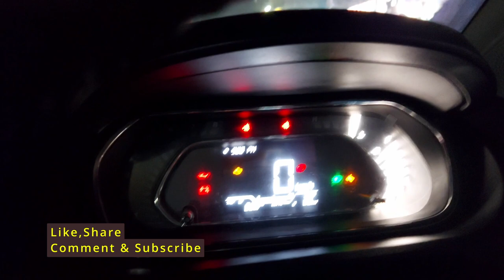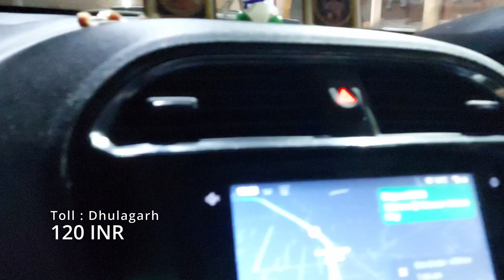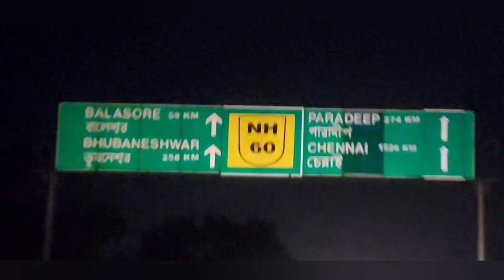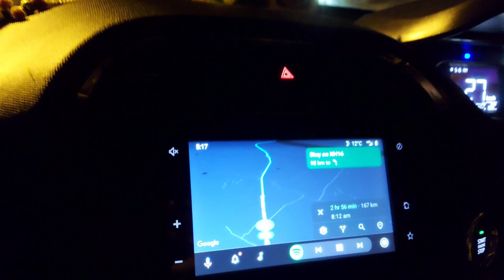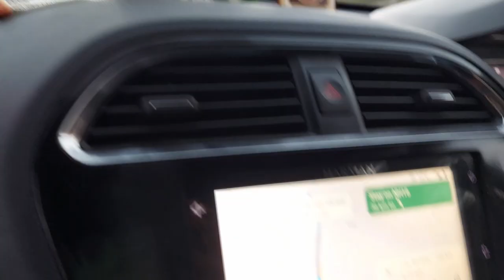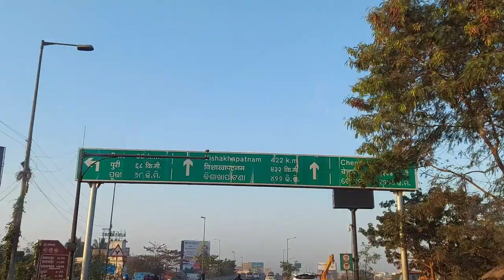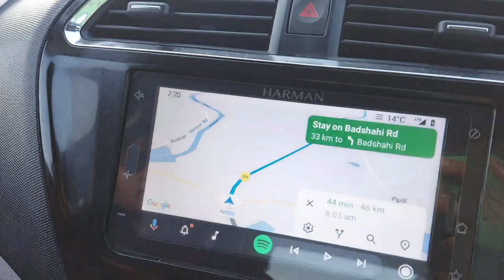Night Drive to Puri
Night drive to Puri via NH16 Kolkata Mumbai Chennai Highway
Dated  - 6th January 2023
Total Distance covered 525KM
Journey started from Serampore,Hooghly at 9PM
Dinner at Sonar Bangla,Kolaghat
Reached Puri at 8AM

Toll Details
Dhulagarh - 110
Debra  - 70
Rampura -  90
Laxamnnath - 75
Sergarh - 60
Bhagada Narayanpur - 135
Manguli - 135
Pipili  - 130